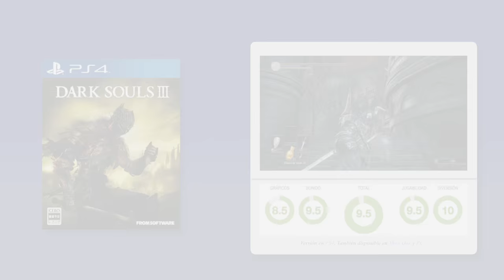Dark Souls III - Videoanálisis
From Software culmina por todo lo alto su saga estrella con una de sus mejores entregas. Largo, desafiante, complejo, fascinante, divertidísimo y de una calidad incuestionable. Uno de los grandes imprescindibles del año.